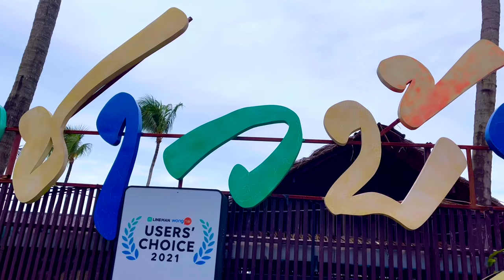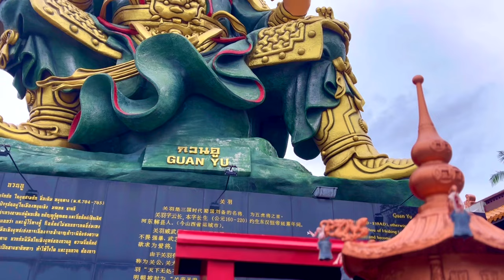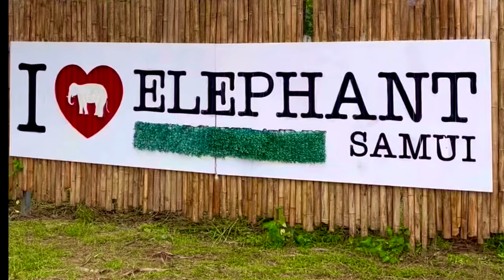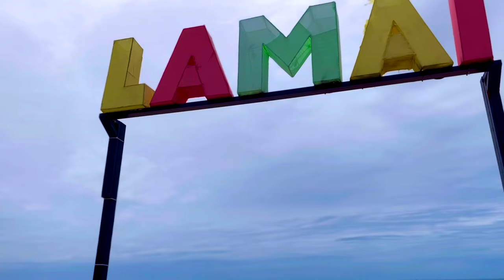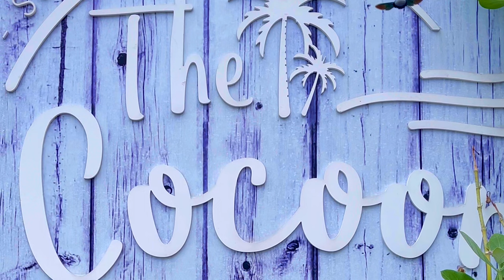เที่ยวเกาะสมุย แบบเร่งด่วน แนะนำการเดินทาง 2022 | VLOG | ทรงโจรโซนนคร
เนื่องจากความอยากเที่ยวโดยไม่ได้เตรียมตัวแต่อย่างใด อยากไปก็ไป
ไม่สนว่าจะฝนตก มีมรสุมเข้าหรือไม่ เลยต้องลองเที่ยวในรูปแบบใหม่ดูบ้าง ^_^